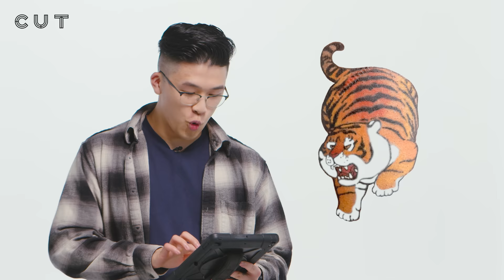Match Tattoo to Person | Lineup | Cut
Could you match the tattoo to the stranger?